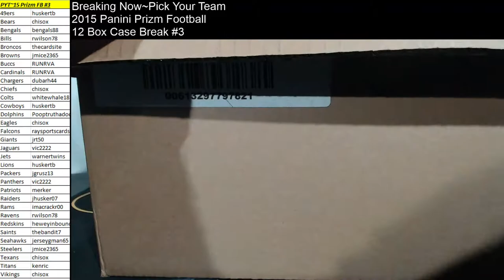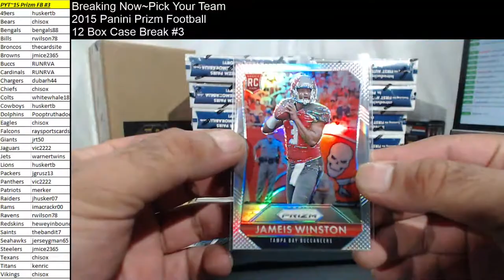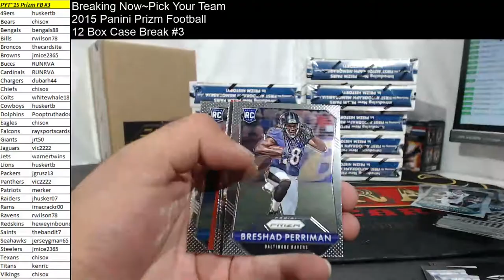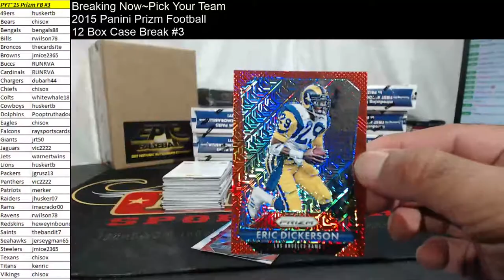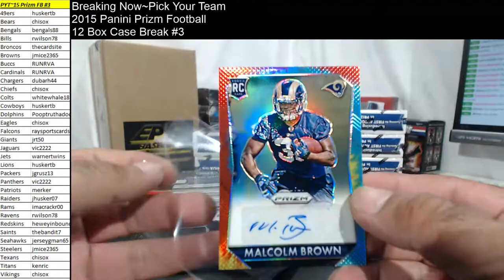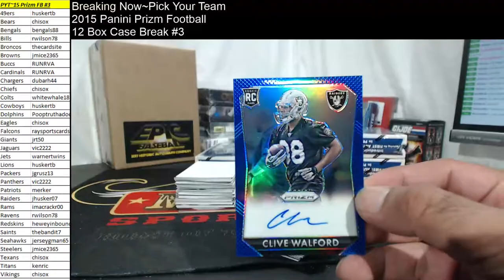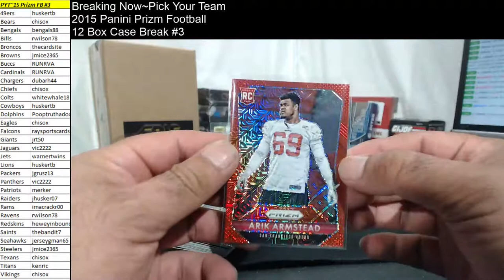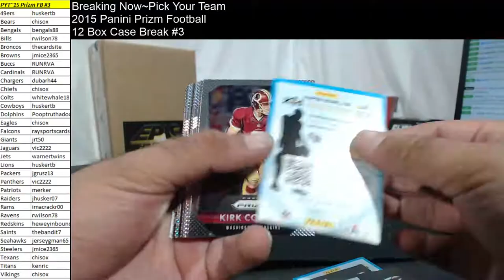Pick Your Team~2015 Panini Prizm Football 12 Box Case Break #3